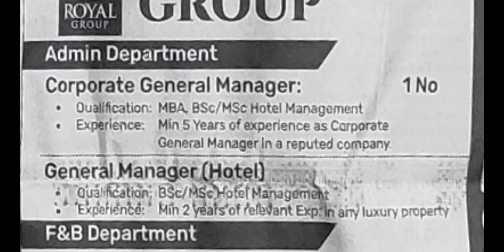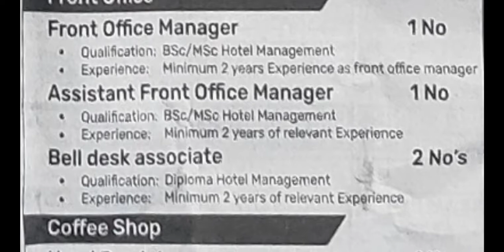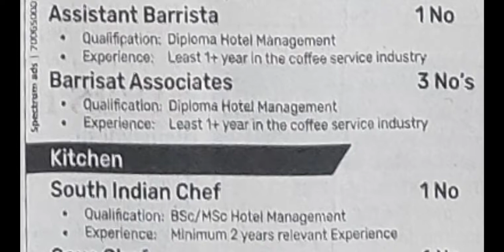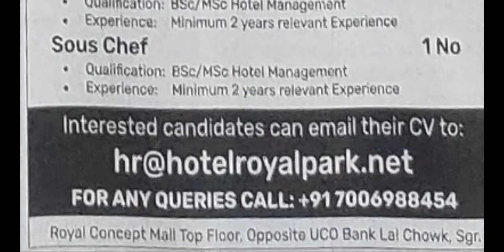Royal Group Srinagar (Kashmir) // Recruitment // 43 Posts // Degree/Diploma (Hotel Management)